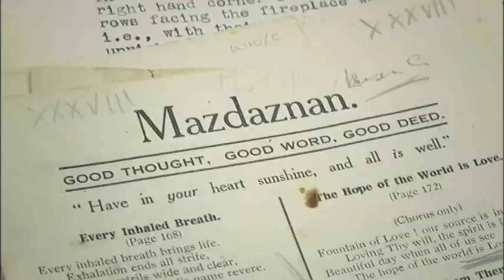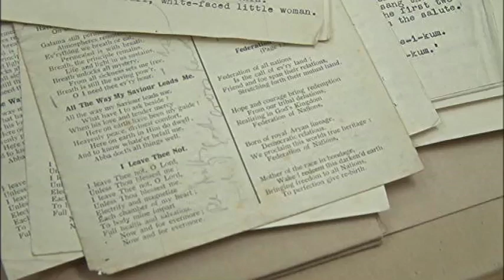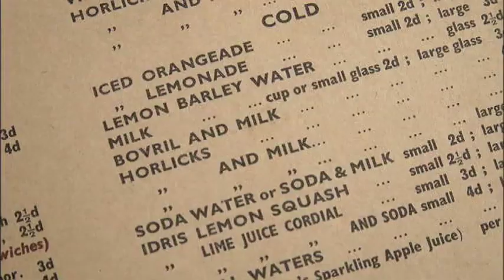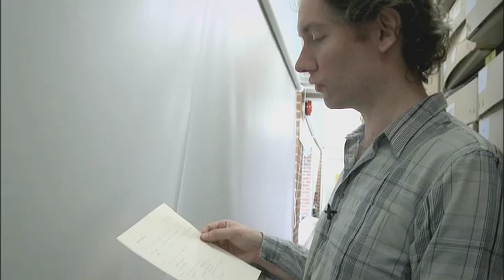Kevin Macdonald at the Mass Observation Archive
Oscar-winning director Kevin Macdonald visits the Mass Observation Archive to talk about the inspiration behind Life In A Day.

With thanks to the Mass Observation Archive for allowing us to shoot this clip at the archive and for their generous assistance

ife In A Day is a historic global experiment to create the world's largest user-generated feature film: a documentary, shot in a single day, by you. On July 24, you have 24 hours to capture a glimpse of your life on camera. The most compelling and distinctive footage will be edited into an experimental documentary film, executive produced by Ridley Scott and directed by Kevin Macdonald.